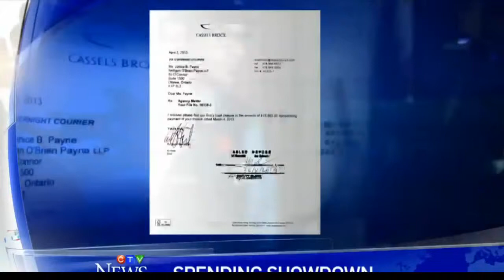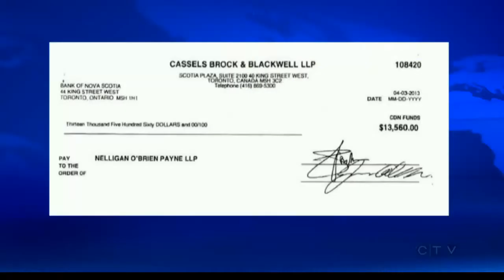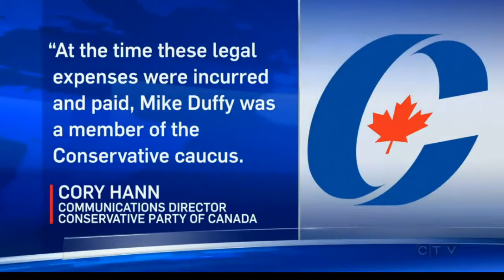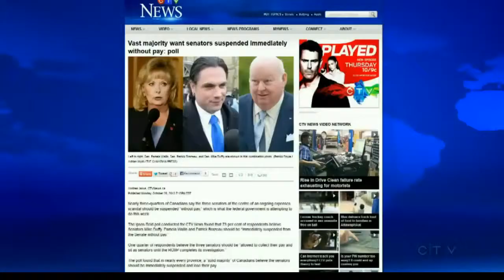Duffy drops a bombshell on Harper. Transcript.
Transcript of Sen. Duffy's latest revelations about the Senate expenses scandal

From Monday, October 28th 2013, 4:32 pm

OTTAWA - Sen. Mike Duffy, at the centre of the continuing Senate expense scandal, delivered more revelations Monday in the upper chamber — specifically that Conservative party lawyer Arthur Hamilton arranged to have Duffy's legal bills paid. A complete transcript of his remarks to the Senate.